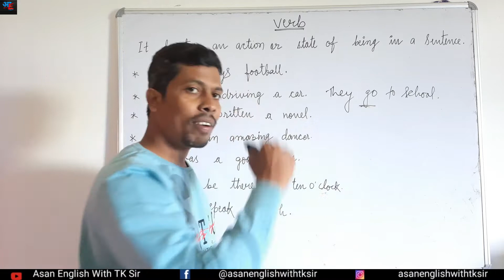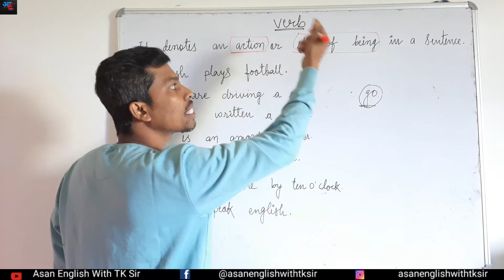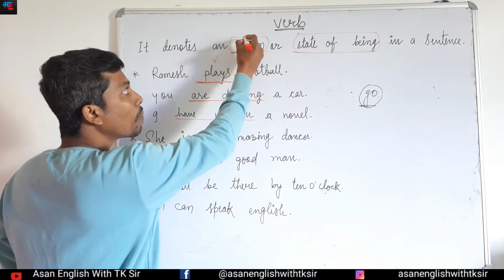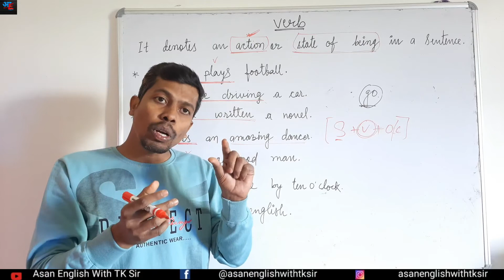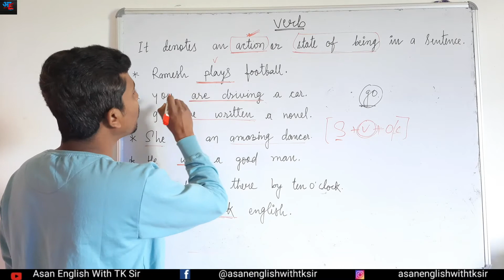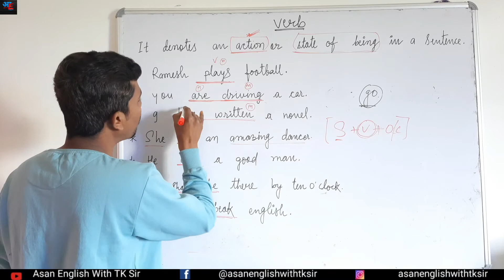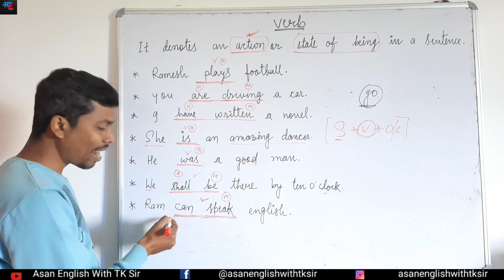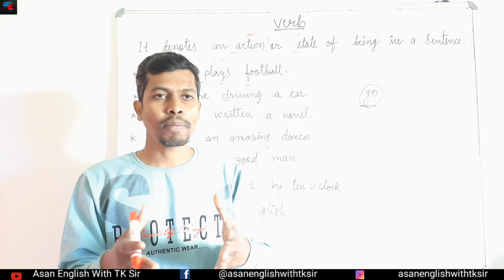What is verb | Types of verbs | Main/Principal/Lexical/Stative/Dynamic/Transitive/Intransitive#tksir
Our mission is very SIMPLE to bring the topics of English SIMPLY to you in a very SIMPLE way so that English becomes no more difficult for you that's what our channel's name represents.

What is verbs,
Types of verbs,
What is Main verb and Helping verb
What is Stative verb and Dynamic verb
What is Regular and Irregular,
What is Transitive verb and Intransitive verb
English grammar,
English vocabulary,
Asanenglishwithtksir

Video links: -

                                                                  Asan English With TK